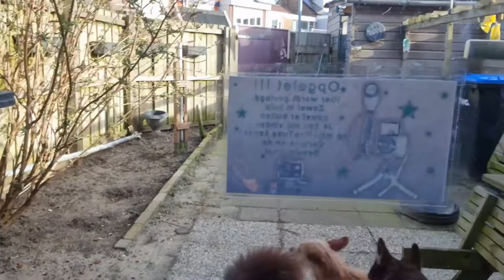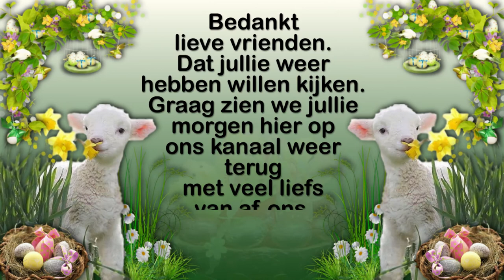Zondag 14 maart Me zelf even opgeknapt en lekker aan het kokerelle #1046